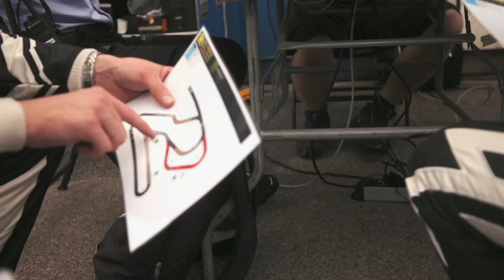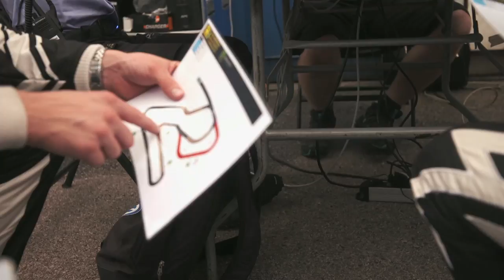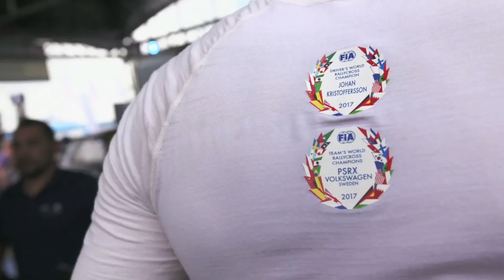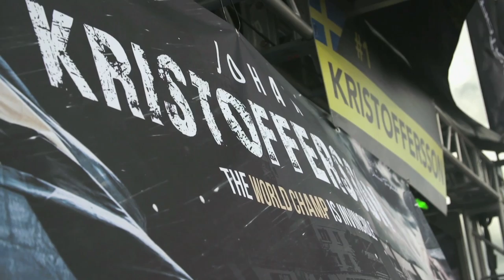Behind the Scenes at Rallycross USA With Champion Johan Kristoffersson | Trans World Sport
Trans World Sport went behind the scenes at the 2018 World Rallycross of USA with Johan Kristoffersson as he aimed to secure the World Championship title for the second year running.